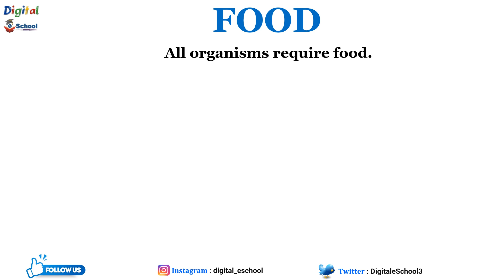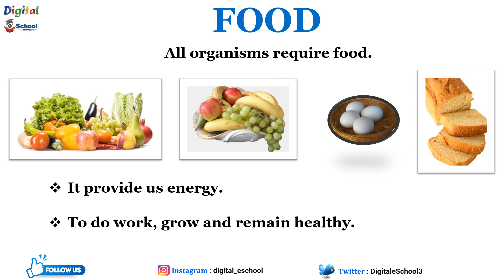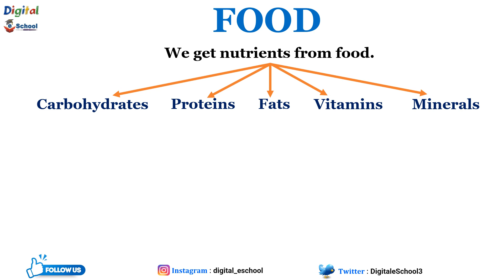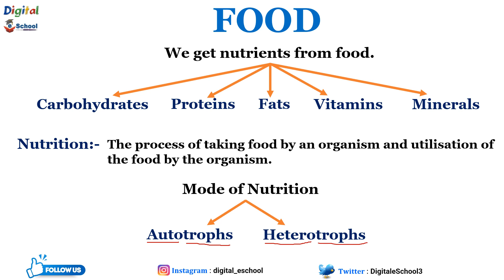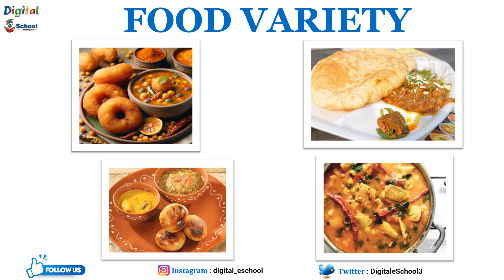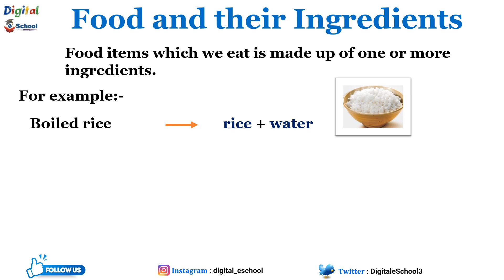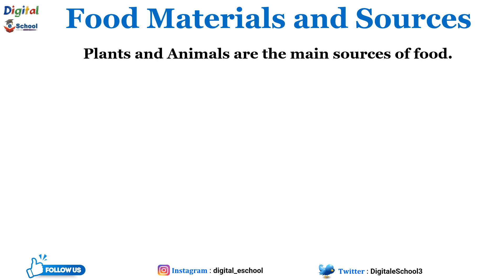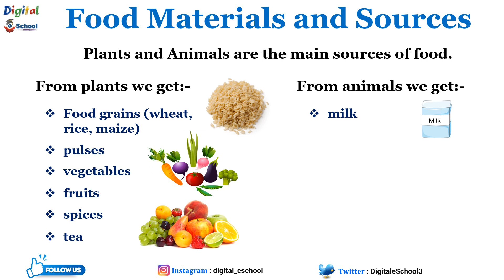Food: Where Does it Come From? | Class 6 Science Chapter 1 in Hindi | Introduction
In this video we have discussed about, Food: Where does it come from? Discussed about Food, Food ingredients, food variety and food sources in detail with examples.

⏱️𝑻𝒊𝒎𝒆 𝑺𝒕𝒂𝒎𝒑 ⏱️
0:14 Introduction to Food
4:15 Food variety
6:00 Food and their ingredients
7:20 Food materials and sources

📹 𝗩𝗶𝗱𝗲𝗼𝘀 𝗥𝗲𝗹𝗮𝘁𝗲𝗱 𝗧𝗼 𝐅𝐨𝐨𝐝: 𝐖𝐡𝐞𝐫𝐞 𝐝𝐨𝐞𝐬 𝐢𝐭 𝐜𝐨𝐦𝐞 𝐟𝐫𝐨𝐦?

𝐂𝐨𝐦𝐦𝐨𝐧 𝐊𝐞𝐲 𝐬𝐞𝐚𝐫𝐜𝐡 𝐫𝐞𝐥𝐚𝐭𝐞𝐝 𝐭𝐨 𝐭𝐡𝐢𝐬 𝐭𝐨𝐩𝐢𝐜 :
food: where does it come from?
food: where does it come from class 6
food: where does it come from class 6 notes
food: where does it come from class 6 in Hindi
food: where does it come from class 6 lesson plan
food: where does it come from class 6 questions and answers
food: where does it come from class 6 full chapter
food: where does it come from class 6 ncert
Food: Where Does it Come From? Class 6 Notes - Chapter 1
Food Where Does It Come From Class 6 Notes Science
Class 6 Science Chapter 1: Food: Where does it Come
food: where does it come from class 6 pdf
food: where does it come from class 6 mcq